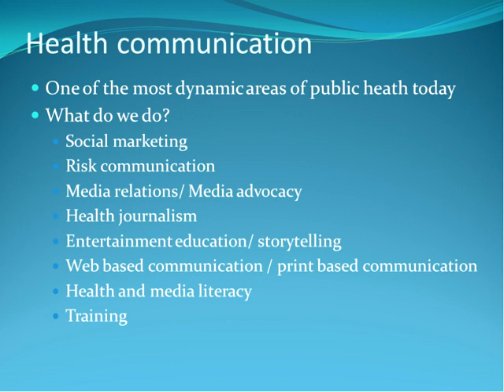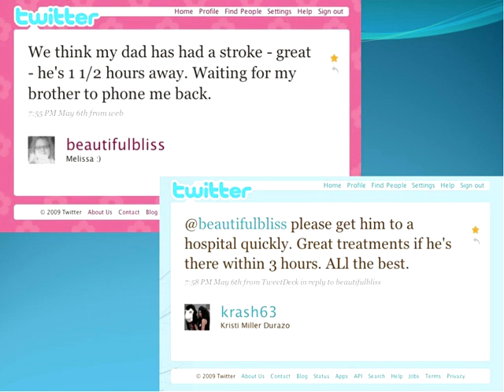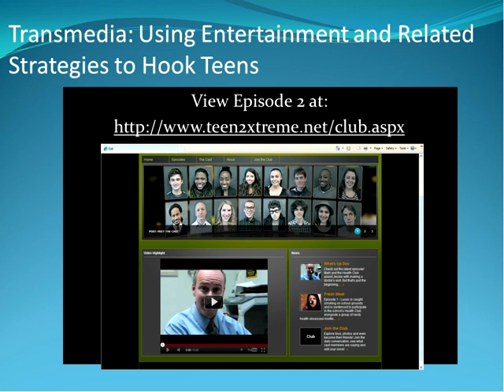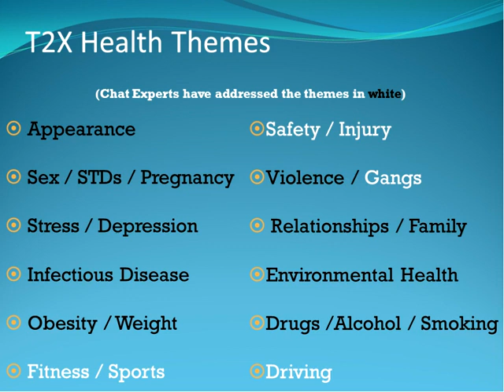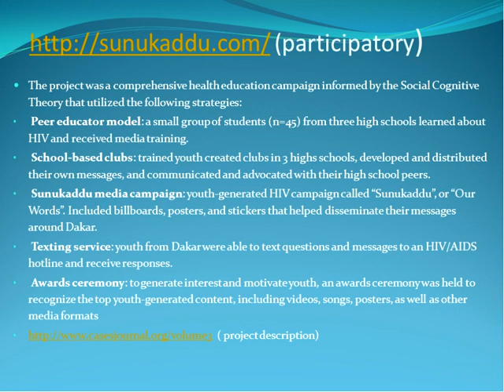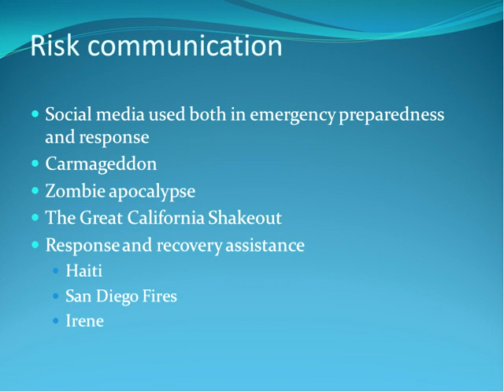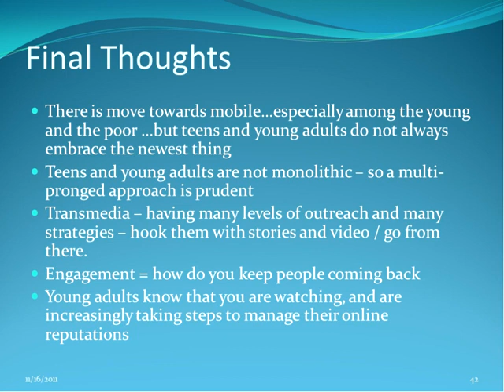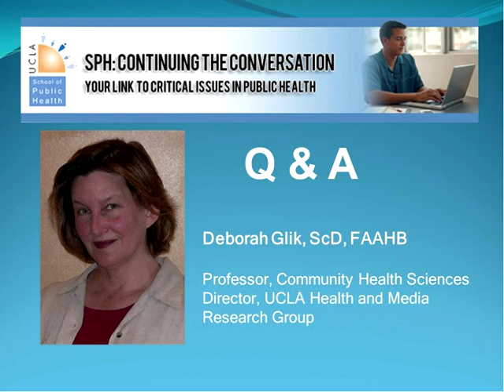Shifting Gears: How Social Media is Helping Redefine Health and Risk Communication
Continuing the Conversation Webinar, November 16, 2011

Topic: Shifting Gears: How Social Media is Helping Redefine Health and Risk Communication

Speaker: Deborah Glik, ScD, FAAHB
Professor, Community Health Sciences
Director, UCLA Health and Media Research Group
UCLA Jonathan and Karin Fielding School of Public Health

Social Media is changing how we think about public health communication. In this webinar, Deborah Glik gives a first-hand account of social media projects with teens and young adults in the United States and in Africa, looks at developments in disaster and risk communications, including campaigns and rumor control, and discusses how social media is changing health communication research.

Dr. Glik is a Professor in the Department of Community Health Sciences. She is Director of the UCLA Health and Media Research Group (HMRG), specializing in the assessment and evaluation of educational, community-based and media projects. Dr. Glik has over thirty years of experience conducting research on health behavior change and health communication.